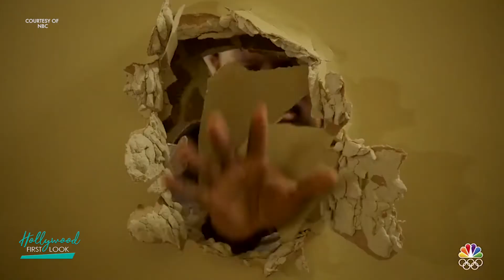GRAND CREW (2022) | The cast and executive producers of the NBC show Grand Crew chat with Sari Cohen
GRAND CREW (2022) | Phil Augusta Jackson (Creator/Executive Producer) and Dan Goor (Executive Producer). Echo Kellum, Nicole Byer, Justin Cunningham, Aaron Jennings, Grasie Mercedes, and Carl Tart, plus celebrity guest host Bresha Webb (Run the World) with Sari Cohen

A group of friends unpack the ups and downs of life and love at a wine bar.

Creator: Phil Augusta Jackson
Stars: Echo Kellum, Nicole Byer, Justin Cunningham

Interviews with:
Phil Augusta Jackson (Creator/Executive Producer)
Dan Goor (Executive Producer)
Echo Kellum
Nicole Byer
Justin Cunningham
Aaron Jennings
Grasie Mercedes
Carl Tart
Bresha Webb (Run the World)